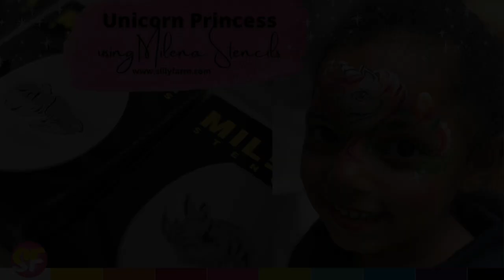Rose Unicorn Princess Demo using Milena Stencils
Some of us like to draw free hand, others just need a little assistance speeding up our art. Whatever your style,  the Milena stencil collection is a life saver. Her stencils are 2 parts, one for the background, the other for the details. I find that these stencils are awesome on kiddies that might not have the patience to sit still while I draw a picasso on their faces.
Hope this little quickie demo inspires you.
Happy Painting friends and don't forget you can get the worlds BEST supplies at sillyfarm

See what classes are coming up each week along with Daily Inspiration

Become a FABAtv member and learn from over 180 international instructors teaching 600+ classes on facepainting, airbrushing, henna tattoos, balloon twisting, business, magic and MORE!
www. FABAtv.com